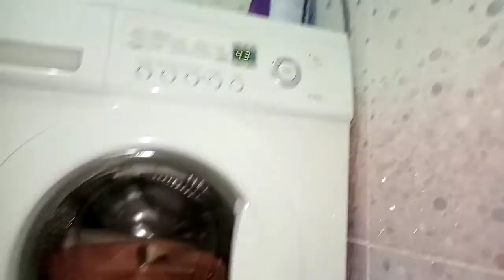Стирка ковриков:быстрая 40° поласкание + 1ч